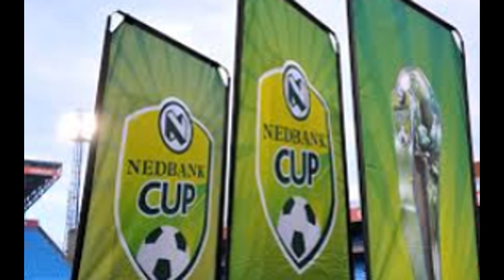nedbank cup fixtures 2017 nedbank cup results last night nedbank cup result yesterday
A 52nd minute penalty, struck firmly by left back Phinease Ravhuhali, opened the scoring and Richard Matloga hammered home a second in the 73rd minute to mark the first win for the struggling Limpopo side since they beat Platinum Stars in the Telkom Knockout in October.

Baroka were awarded a second spot kick 10 minutes after their first when Matloga was brought down for a second time but Ravhuhali hit an exact replica of his first effort and had it saved by Buti Khoza